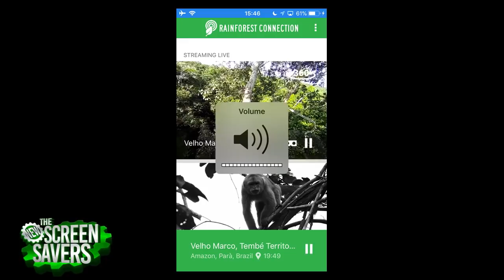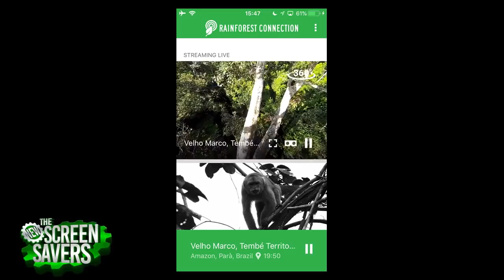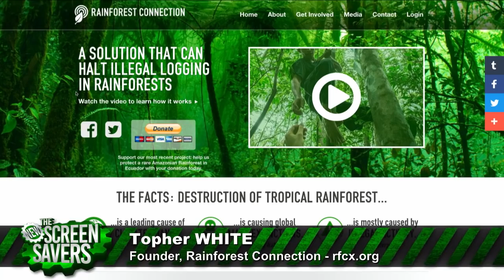Saving Rainforests with Old Smartphones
On The New Screen Savers, Leo Laporte and Father Robert Ballecer, SJ talk with the founder of Rainforest Connection Topher White about how his organization is repurposing old smartphones to stop illegal logging in rainforests.